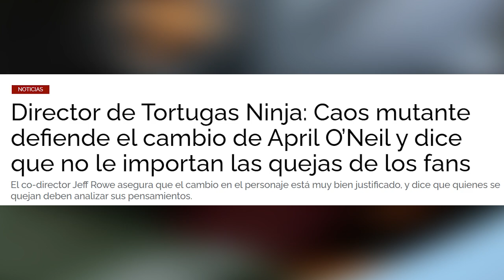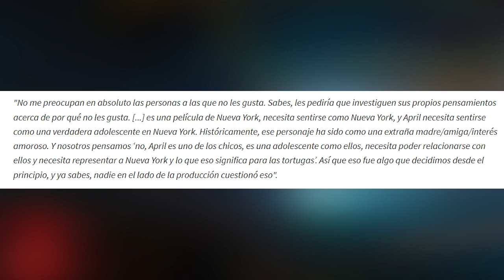Si NO te gusta el CAMBIO DE ETNIA de April O’Neil ES TU CULPA - Tortugas Ninja Caos mutante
Director de Tortugas Ninja: Caos mutante defiende el cambio de April O’Neil y dice que no le importan las quejas de los fans. El co-director Jeff Rowe asegura que el cambio en el personaje está muy bien justificado, y dice que quienes se quejan deben analizar sus pensamientos.